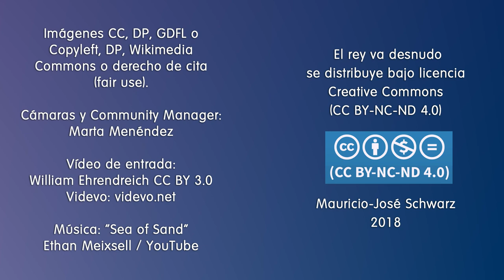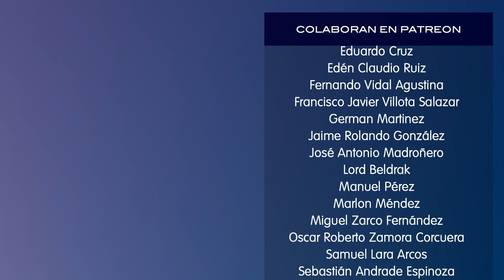El Whatsapp que estás enviando sería imposible sin las matemáticas. Clara Grima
PRODUCTORES
Adrián Rojo Lemos
Alberto Roura

MECENAS
Alberto Martín de Hijas
Diego Isaac Rivera
Eduardo Pérez Rodríguez
Herberto López Suárez
Martín Ponce de León Gómez
Pablo Balbi

Alejandro Pellicer
Armando Rodríguez Román
Bruno Santidrian
Carmen Molina Villalba
Cata Rubke
Federico Jaime
Felizardo Bojórquez Angulo
Fernando Montenegro
Francisco Vidal Adrover
Javier Tamames Rodríguez
Javier Valencia
Marcela Buenfil
Noemi Palacios
Norberto Rivas
Rayco Expósito
Sascha Porth

COLABORADORES
Andrés Anguita
Daniela Valencia
Darvin Ronzon
Dr. Quizá
Eduardo Cruz
Edén Claudio Ruiz
German Martinez
Jaime Rolando González
Jose Antonio Madroñero
Lord_Beldrak
Manuel Perez
marlon mendez
Miguel Zarco Fernandez
Sebastian Andrade Espinoza
Sergio David Gutierrez Vallecillo
Violin Piano

OTROS APOYOS
Baroc
Heriberto Juárez
Leandro Fajardo Barbosa
Ramón Reyes